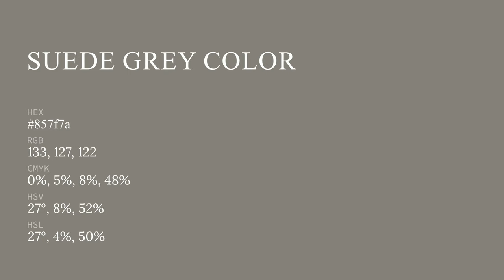Suede Grey color 857f7a hex color - Grey color - Cool color 857f7a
What color is Suede Grey ? 857f7a hex color - Grey color - Cool color 857f7a

Hex 857f7a Color Code is also known as Suede Grey color.